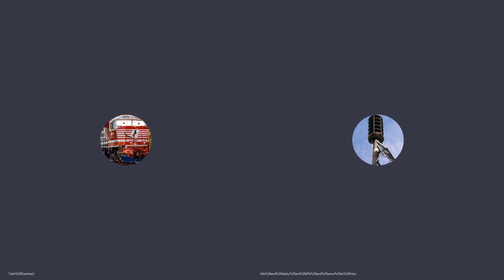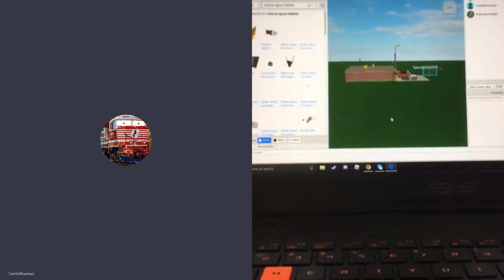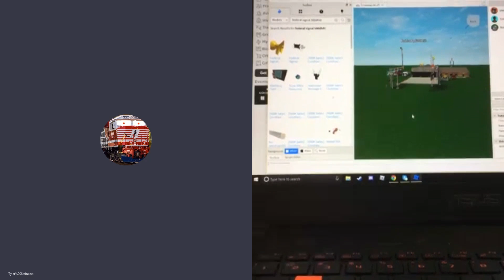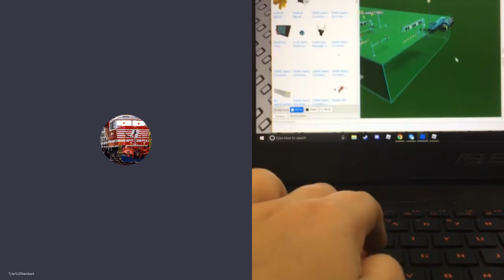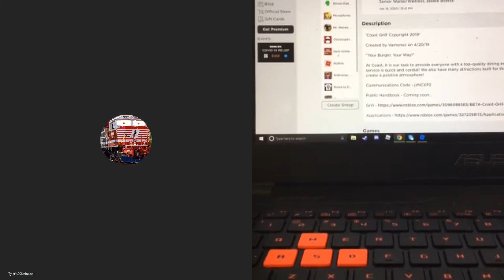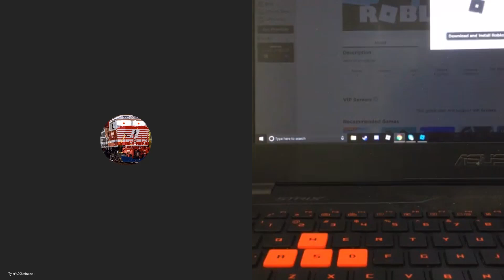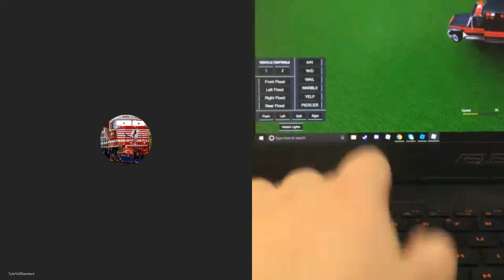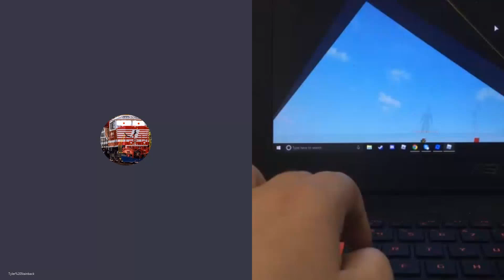June 18, 2020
ROBLOX studio building and ROBLOX gameplay